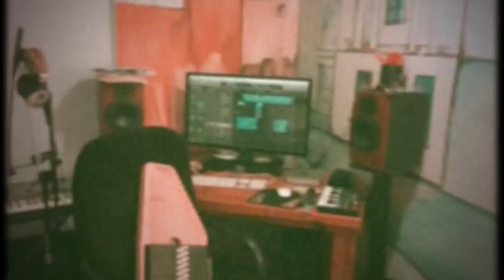Gonzervatory Application - Madame Récamier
Hola! This is my application video for the Gonzervatory

I'm Gina Récamier from Mexico City, I write  in English and Spanish. I have so much more to say!
But you can watch this link afterwards and see where it all began: